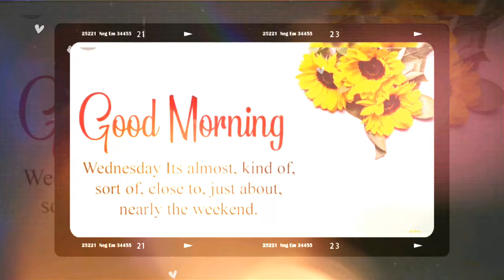Good morning Wednesday images, best good morning images & beautiful flowers images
Beautiful good morning images ! good morning wallpapers ! Good morning sms ! good morning greetings ! fresh morning images ! latest morning images & good morning flowers images.

सुप्रभात,
good morning fresh morning image,
good morning latest morning image,
goeie more vriende,
Miremengjes miq,
እንደምን አደራችሁ ወዳጆች,
صباح الخير يا اصدقاء,
Բարի լույս, ընկերներ,
Sabahınız xeyir DOSTLAR,
Goizean lagunak,
Добрай раніцы, сябры,
সুপ্রভাত বন্ধুরা,
Dobro jutro prijatelji,
Dobro jutro,
Добро утро,
Bon dia,
Maayong buntag,
早上好,
Bonghjornu,
Dobro jutro,
Dobré ráno,
God morgen,
Goedemorgen,
Bonan matenon,
Magandang umaga,
Bonjour,
Guten Morgen,
Καλημέρα,
સુપ્રભાત,
Aloha kakahiaka,
בוקר טוב,
शुभ प्रभात,
Jó reggelt,
Góðan daginn,
Selamat pagi,
Maidin mhaith,
Buongiorno,
おはようございます,
ಶುಭೋದಯ,
Қайырлы таң,
좋은 아침,
Beyanî baş,
Bonum mane,
Labrīt,
Labas rytas,
Gudde Moien,
Selamat Pagi,
സുപ്രഭാതം,
Өглөөний мэнд,
မင်္ဂလာနံနက်ခင်းပါ,
God morgen,
سهار مو پخير,
صبح بخیر,
Dzień dobry,
ਸ਼ੁਭ ਸਵੇਰ,
Bom Dia,
Buna dimineata,
Доброе утро,
oa mai le ataeao,
Добро јутро,
صبح جو سلام,
Dobré ráno,
Dobro jutro,
Subax wanaagsan,
Buenos días,
God morgon,
காலை வணக்கம்,
శుభోదయం,
สวัสดีตอนเช้า,
Günaydın,
Доброго ранку,
صبح بخیر
Xayrli tong,
Chào buổi sáng,
Sawubona,
גוט מארגן,
Mholo ngalentsasa,
World language saying good morning,
good morning monday,
good morning tuesday,
good morning wednesday,
good morning thursday,

Category
People & Blogs